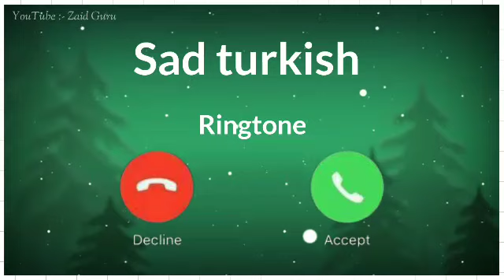sad turkish ringtone, best turkish viral ringtone, remix ringtone bgm ringtone, best world ringtone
Broken Heart Sad Ringtone || Very Very Sad Ringtone heartbrokenringtone verysadringtone Sadringtone newringtone2021#
​ tone
Background Music
Beautiful ringtone
Mom Ringtones
New KGF remix ringtone
KGF ringtone
Hindi ringtones
Love ringtones
leepingBeauty​ tiktok​ ringtone​ Fluteringtone​ Instrumentalringtone​ sadringtone​ 2021ringtone​ Romanticringtone​ Mobileringtone​ Newringtone​ Loverringtone​ Bollywoodringtone​ Tiktokviralringtone​ ringtone​ bestringtone​ co​ NewInstrumentalRingtone​girlsattituderingtone badgirlringtone goodgirlsringtone#
@md asif khan Youtube  @YouTube  @CarryMinati